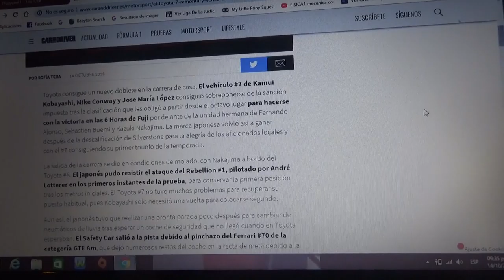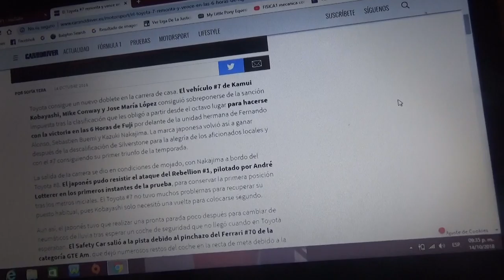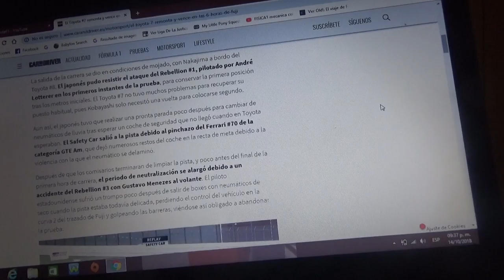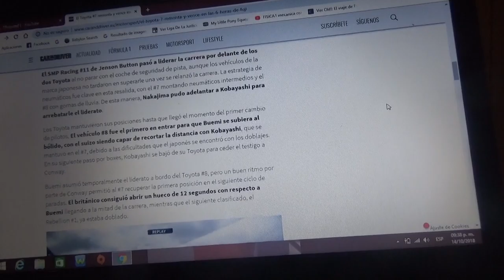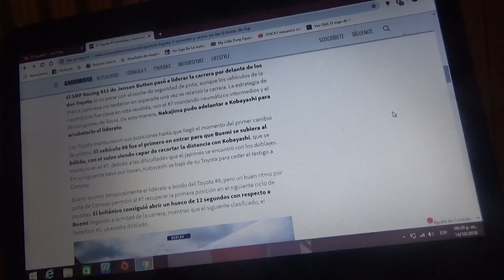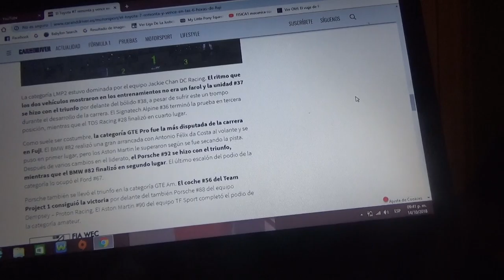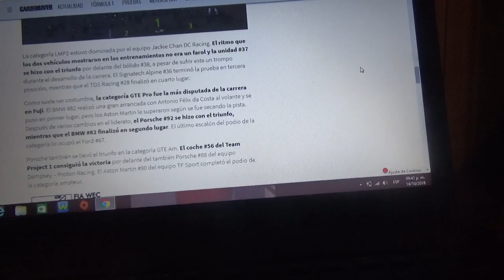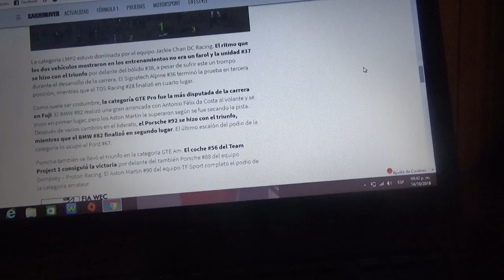Resumen 6 Horas de Fuji 2018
Los Toyota hicieron otro doblete mas en esta Temporada del WEC y en esta ocasión ganó el #7 de Kamui Kobayashi,Mike Conway y José Maria "Pechito" López y seguido del #8 de Kazuki Nakajima,Fernando Alonso y Sebastien Buemi